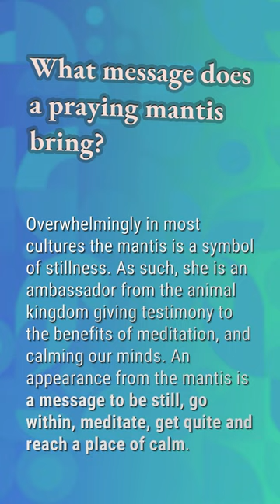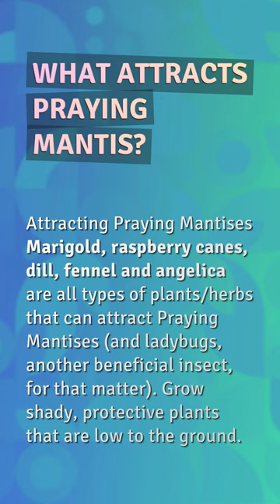What is the biblical meaning of a praying mantis?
What Does It Mean When You See A Praying Mantis In Your Dream

00:21 - What is the biblical meaning of a praying mantis?
00:43 - What message does a praying mantis bring?
01:07 - What attracts praying mantis?